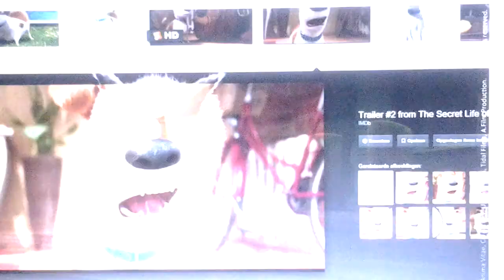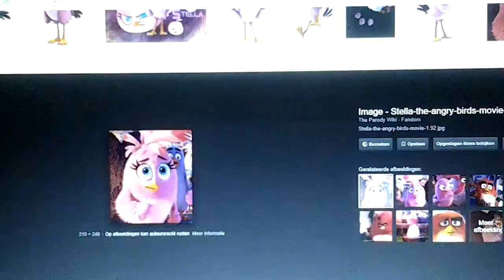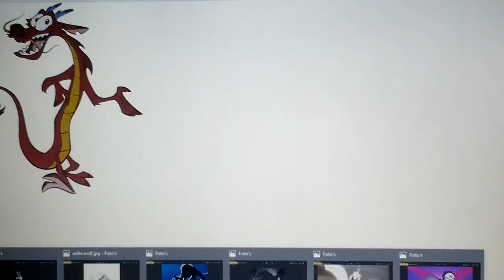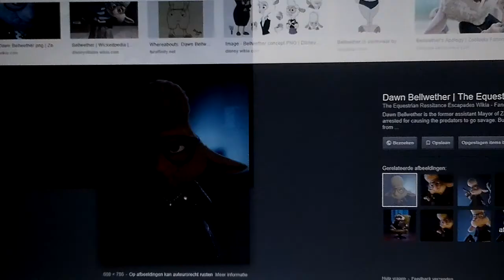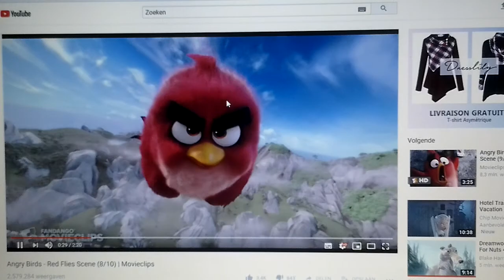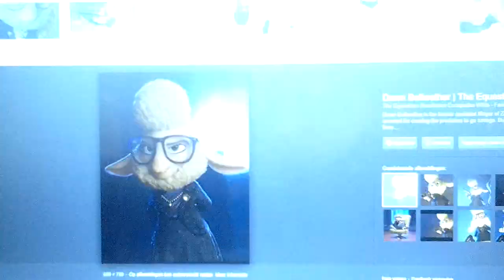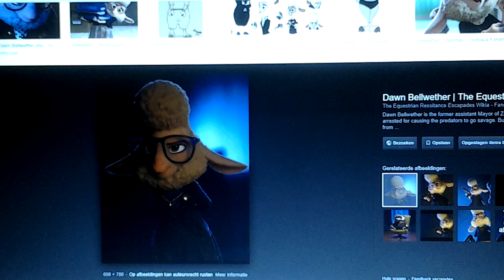Happily N'ever after Deel 11 Jock en z'n hondenvreinden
We worden achtervolgt door de slechteriken